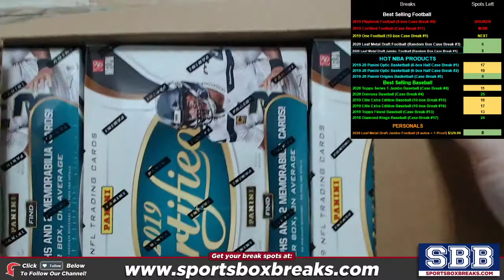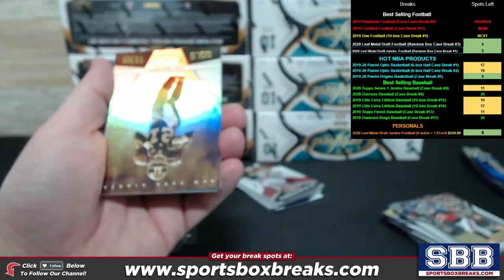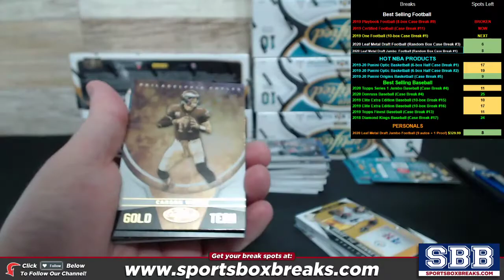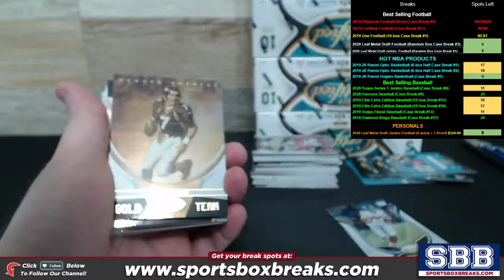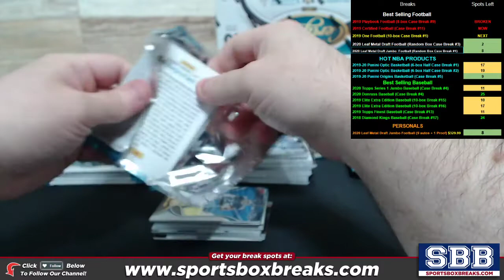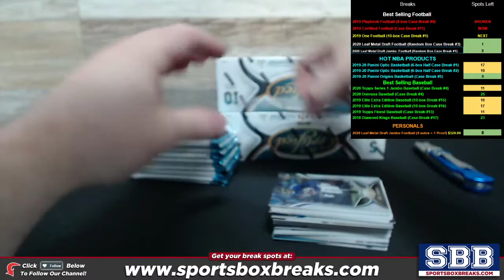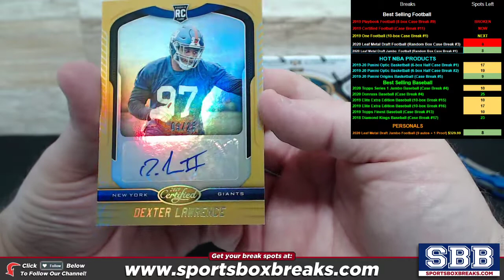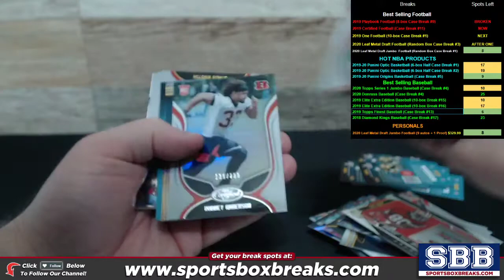2019 Panini Certified Football (Choose Team - Case Break #11)